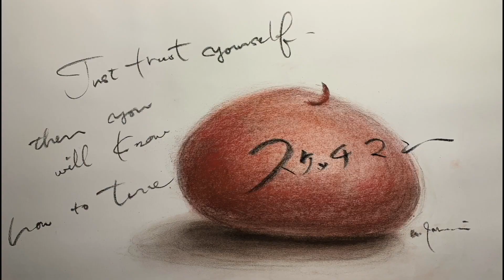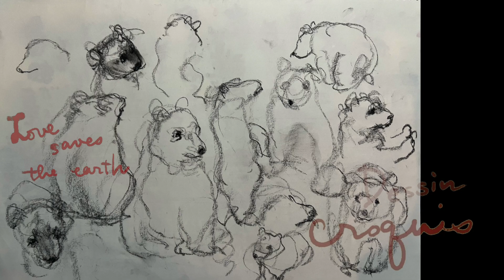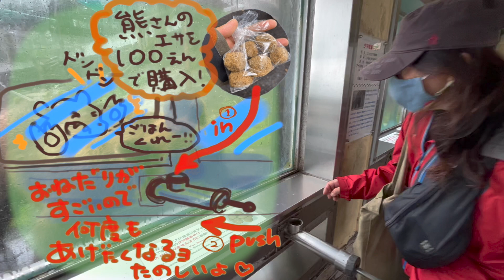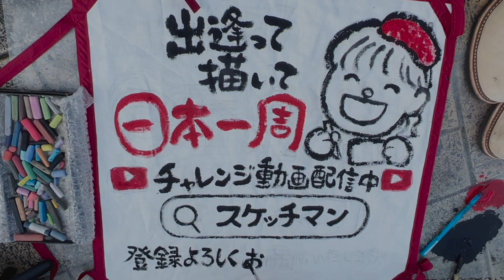🌈愛は地球を救う💕🐻くまっちゅ❣️登別熊牧場で愛をいっぱいもらえます❤️【北海道編13】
北海道は日本の温泉地の宝庫😆んでもって登別温泉はなんと！北海道第三位‼️行くっきゃない！
温泉で疲れた身体を癒して、そして心の癒しは『登別熊牧場』
温泉街の中心部にあって小高いお山のてっぺんにあるのでロープウェイ往復チケットが含まれた入場券は2650円たっかい！！しかし！めっちゃ愛もらえます。はじめ高いから迷ったのだけど来てみて北海道1楽しかった遊戯施設になりました！あの時ケチって行かんかったらめっちゃ後悔してたかも😆くまさんたちかわいい~餌やり体験めっちゃ楽しい！くまさんたちが私に手をふってくれるんです。小熊ちゃんたちもめちゃキュート❤️くまっちゅ‼️

クラウドファンディング立ち上げました！
ご覧頂ければ幸いです^ - ^